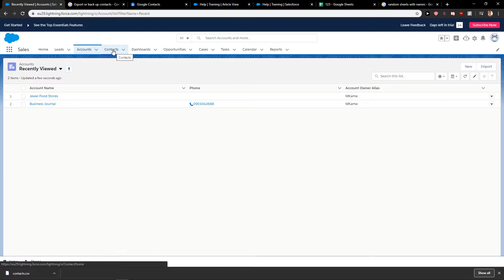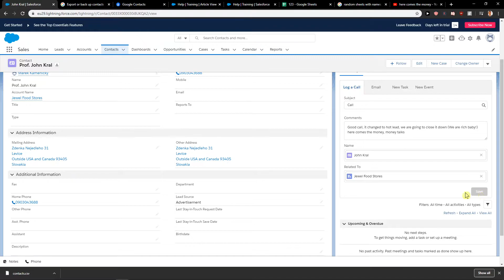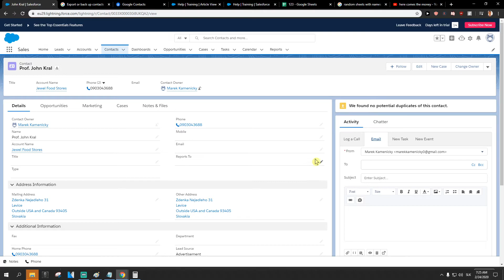How To Log A Call In SalesForce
In this video you will learn how to log a call in salesforce

 , transferwise ‏‏‎ ‎

GET AMAZING FREE Tools For Your Youtube Channel To Get More Views:
Tubebuddy (For GROWTH on Youtube):